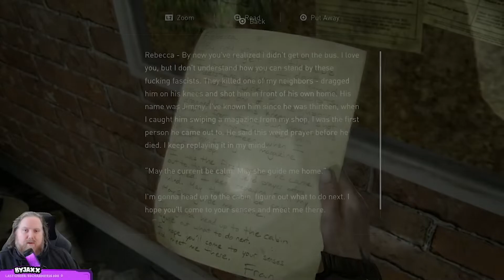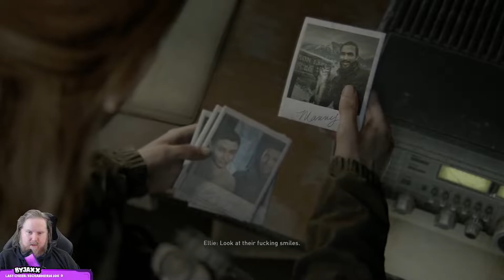ByJaxx Plays The Last of Us: Part 2 Episode 12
Parts of this video may be muted due to copyright music.